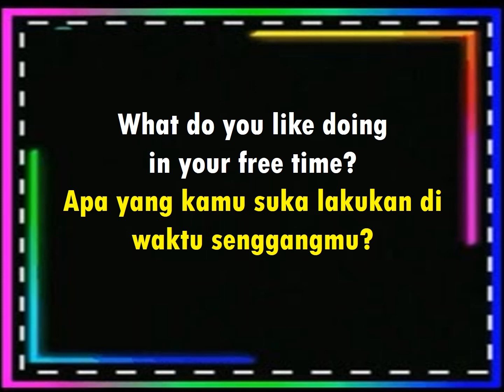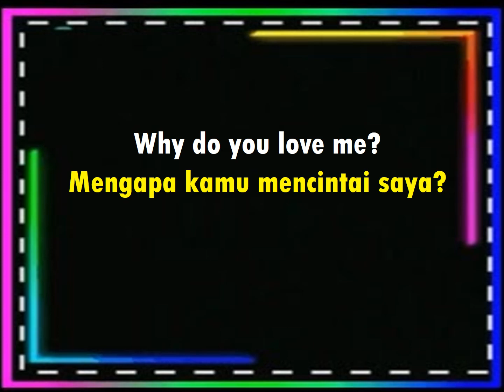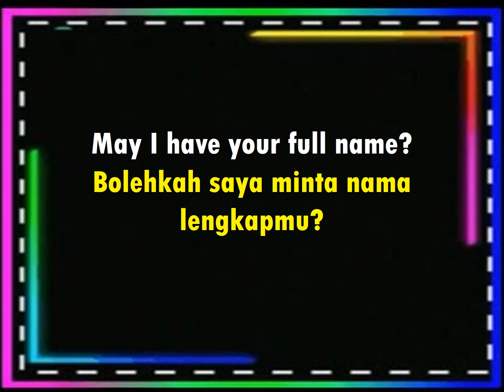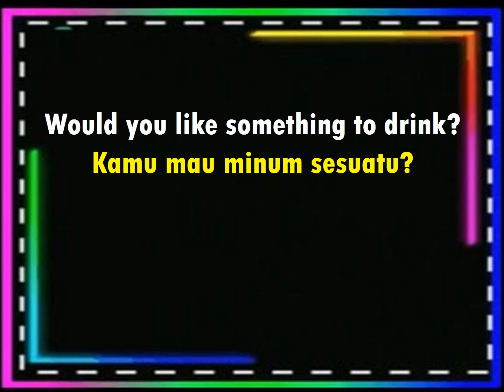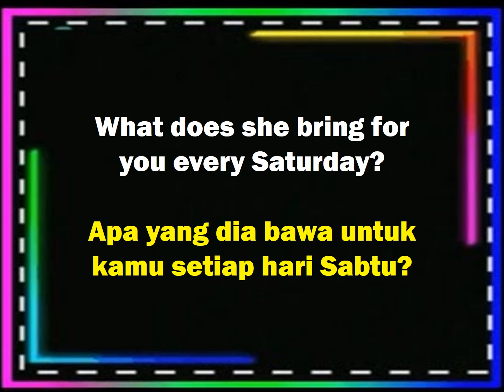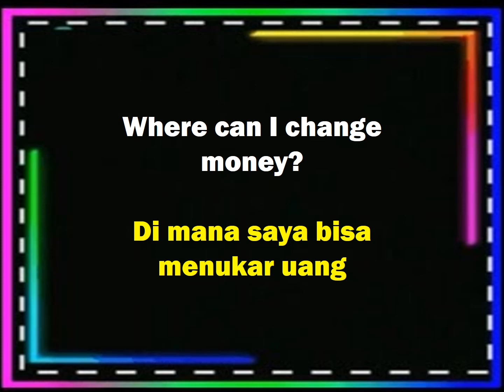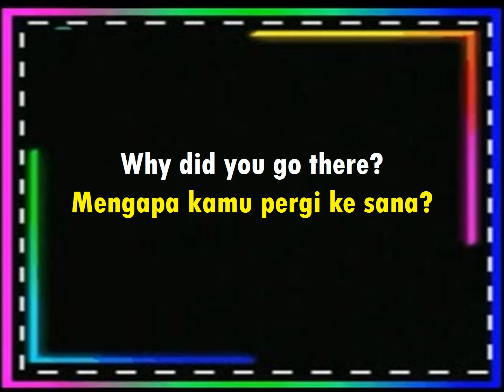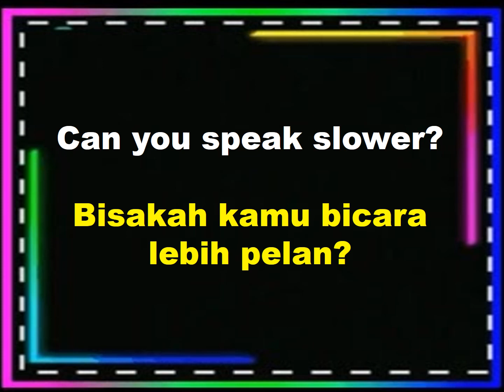50 Contoh Kalimat Tanya Dalam Bahasa Inggris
50 Contoh Kalimat Tanya Dalam Bahasa Inggris